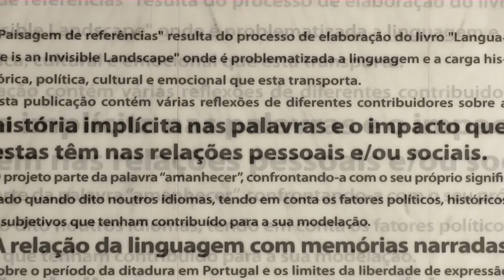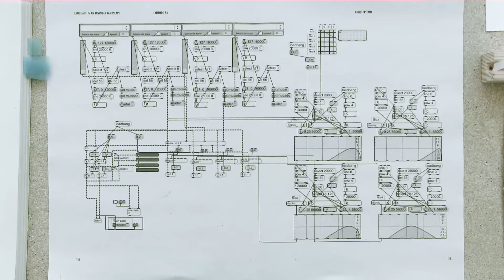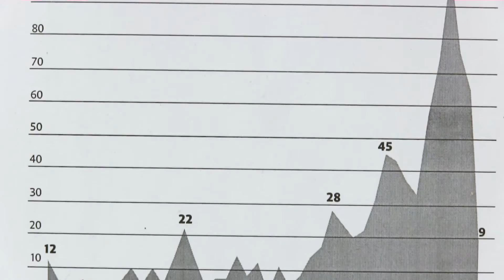Exposição Além da Ucronia - histórias não vividas do 25 de abril - com Marta Leite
Marta Leite, uma das curadoras de "Além da Ucronia - histórias não vividas do 25 de abril",  fala um pouco acerca da exposição. Com trabalhos da autoria de Catarina Laranjeiro, João Baía e Marta Leite, e curadoria dos mesmos. Esteve patente no museu de 26 de abril a 6 de julho de 2014.

No âmbito das comemorações do 25 de Abril, a exposição “Além da Ucronia – histórias não vividas do 25 de Abril”, trouxe-nos um conjunto de trabalhos da autoria de Marta Leite, João Baía e Catarina Laranjeiro, num projeto expositivo que se distribuiu pelo átrio, foyer e sala de Arte Contemporânea do MNR e que cruzou o trabalho que cada um dos autores tem vindo a desenvolver nas áreas da Sociologia, Antropologia, História Contemporânea e Artes Plásticas, articulando-o, numa visão contemporânea, com as diversas linguagens que ainda marcam a nossa realidade histórica, política e social do período anterior e pós 25 de Abril.

De acordo com os curadores, nestes trabalhos propõe-se “incluir histórias que foram silenciadas, abrindo a possibilidade de integração de múltiplas realidades que coexistiram no mesmo período temporal. Procurando dar corpo a conhecimentos, vozes, experiências, memórias e interpretações que questionam as grandes abstrações históricas, possibilita-se a reflexão sobre a potencialidade da memória baseada nas narrativas de vida de indivíduos e grupos, dando voz à subjetividade e opondo-se aos grandes discursos que se apoiam nas etapas evolutivas da história”.

Biografia:

MARTA LEITE (1983)
Artista visual residente em Berlim. Licenciada pela Universidade das Artes de Berlim. Desenvolve projetos na área do vídeo, desenho e instalação. O seu trabalho, é conduzido por uma aceitação do movimento, da instabilidade e da efemeridade que acredita serem inerentes a qualquer acontecimento e a qualquer coisa. Encara esta aceitação como uma luta contra hierarquias imposta por uma vontade de estabilidade e controle. Interessa-se precisamente por propor alternativas que abalem com estas estruturas estáveis e controladas presentes nalguns meios sociais. A paisagem e a linguagem, são alguns dos elementos onde apoia esta reflexão. Presentemente procura abordar questões relativas à linguagem e à carga histórica, politica, cultural e emocional que esta transporta. Expõe individual e colectivamente desde 2006 em Lisboa, Barcelona e Berlim.

Ficha técnica da exposição:

Organização:
Câmara Municipal
de Vila Franca de Xira
Museu do Neo-Realismo

Vereador – Pelouro da Cultura:
Fernando Paulo Ferreira

Coordenação Científica:
António Pedro Pita

Curadoria:
Catarina Laranjeiro
João Baía
Marta Leite

Coordenação de Produção:
Fátima Faria Roque
Paula Monteiro

Assistência de curadoria:
Paula Monteiro

Investigação, seleção
e organização documental:
Catarina Laranjeiro
João Baía
Marta Leite
Paula Monteiro

Design da Exposição:
Carla Félix (DIMRP/SDPG)

Produção:
Paula Monteiro
Fernando Marques
Helena Seita
Lurdes Aleixo
Ricardo Braz
Vanda Arsénio
Rui Lages

Secretariado:
Clara Silva
Gabriela Candeias
Vanda Arsénio

Montagem:
Catarina Laranjeiro
João Baía
Marta Leite
Paula Monteiro
Fernando Marques
Helena Seita
Lurdes Aleixo
Ricardo Braz
Vanda Arsénio
Rui Lages

DIMRP/SDPG:
Carla Félix
Miguel Oliveira
Hélder Dias

DOVI/DOVI:
Pintura:
Armindo Rosa
António Costa
Carpintaria:
Gilberto Martins
José Travassos
Edgar Lúcio
Vitalino Lopes
Fernando Gameiro
Eletricidade:
David Costa
Ricardo Lopes

Planeamento e logística
Paula Monteiro
Fernando Marques
Lurdes Aleixo

Comunicação:
Fernando Marques
Helena Seita
Lurdes Aleixo
Vanda Arsénio
Rui Lages

DIMRP/SCPRP:
Filomena Serrazina
Prazeres Tavares

Serviço Educativo:
Virgínia Figueiredo
Lídia Agostinho
Maria João Oliveira
Eugénia Ventura
Patrícia Bretão

Agradecimentos:
Institucionais
ANTT – Arquivo Nacional da
Torre do Tombo
EPHEMERA – Biblioteca e Arquivo
de José Pacheco Pereira
Cooperativa de Construção e Habitação Económica
“Semearrelvinhas”
FCT - Fundação para a Ciência e para a Tecnologia
IHC/FCSH/UNL - Instituto de
História Contemporânea da
Faculdade de Ciências Sociais e
Humanas da Universidade Nova de Lisboa

Particulares:
Paula Godinho
Victor Pereira

Apoio:
Companhia das Lezírias
Antena 2